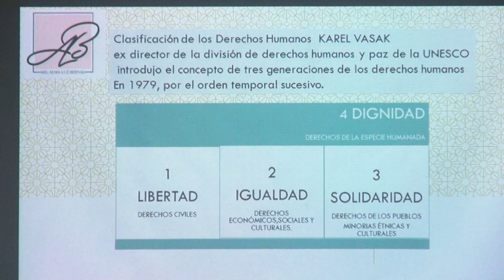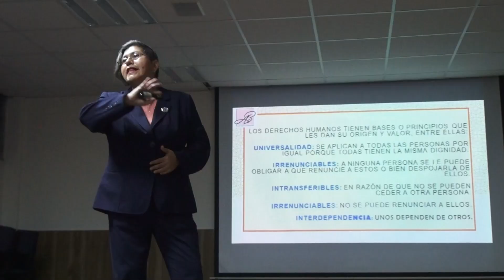Difunden entre los jóvenes los derechos y deberes humanos para una vida digna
La Universidad Autónoma de Sinaloa (UAS), a través de la Unidad de Bienestar Universitario (UBU) en colaboración con la Comisión Internacional de los Derechos Humanos (IHRC), presentó a la comunidad de la Preparatoria Emiliano Zapata la conferencia “Derechos Humanos para una vida digna” a cargo de la doctora Alma Luz Bernal, con el objetivo de reconocer y proteger la dignidad de los seres humanos.